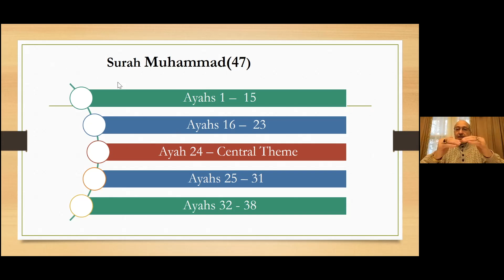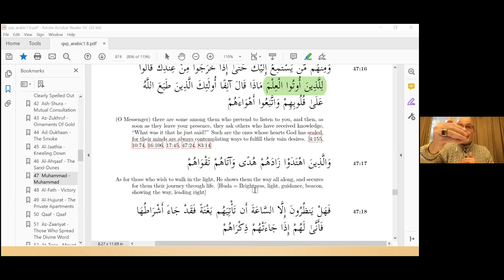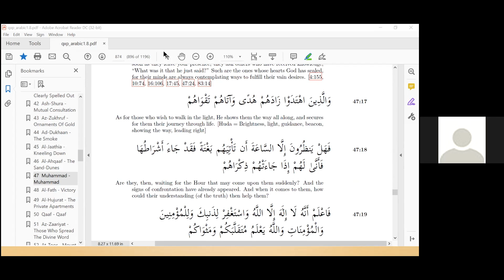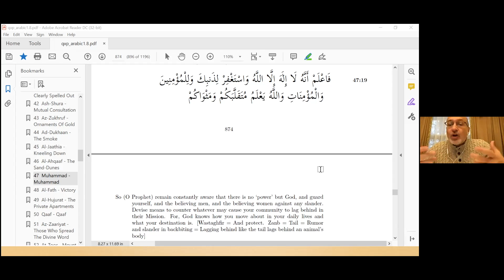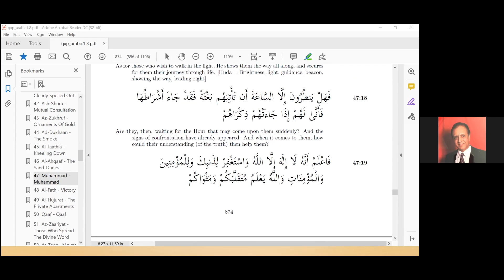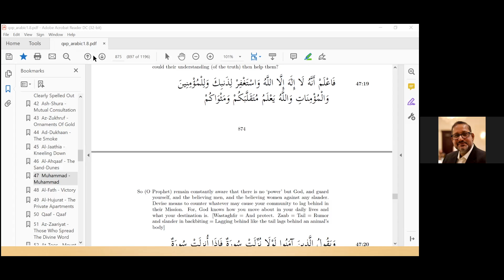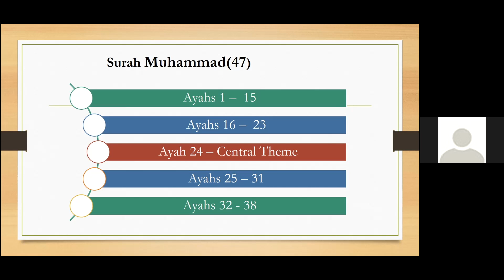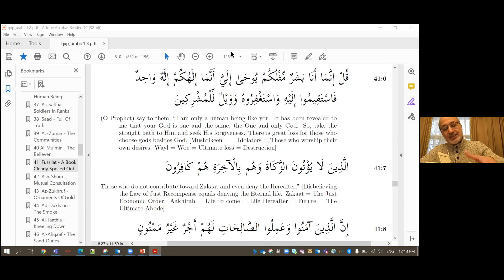Surah Muhammad(47) - Session # 3 by Dr. Walid Khayr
The third session on Surah Muhammad led by Dr. Walid Khayr on December 5th, 2021